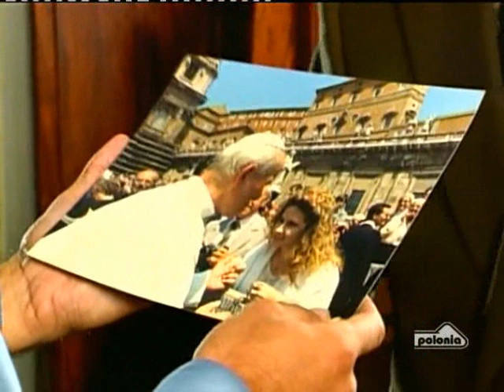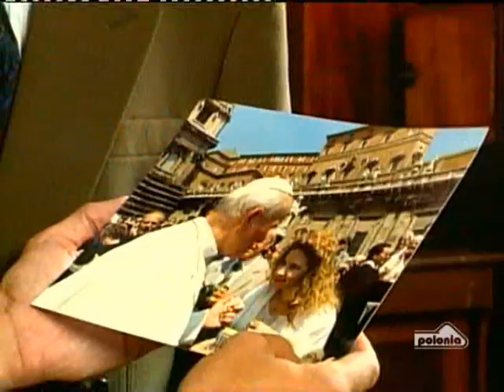Селеста, всегда Селеста 007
Видео  канала «Polonia», с совмещенной русской профессиональной закадровой озвучкой. Фрагменты без перевода дополнены русскими субтитрами. За работу над  видео с благодарностью - Migren.
Производство:  Sonotex,  Аргентина, 1993 г.
Сценарий: Энрике Торрес
Режиссёр: Николас Дель Бока
Продюсер: Рауль Лекоуна, Орнелла Дзампичинини
В ролях: Андреа Дель Бока, Густаво Бермудез и др.